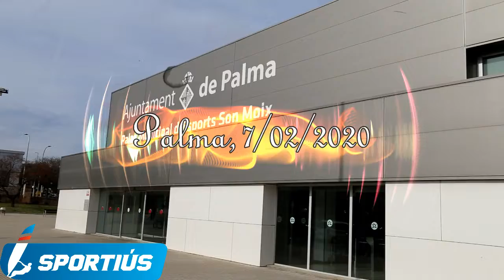Previa Cuartos de final de la Copa del Rey Voleibol Palma 2020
Entrenamiento previo del Ushuaia Club voleibol Eivissa y entrevista a Víctor Sánchez líbero ibicenco del club pitiuso para ver las impresiones en la previa a los cuartos de final de la Copa del Rey de Voleibol en Palma de Mallorca 2020 contra el EMEVE Lugo. Sempre endavant!!